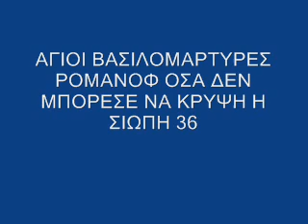ΑΓΙΟΙ ΒΑΣΙΛΟΜΑΡΤΥΡΕΣ ΡΟΜΑΝΟΦ ΟΣΑ ΔΕΝ ΜΠΟΡΕΣΕ ΝΑ ΚΡΥΨΗ Η ΣΙΩΠΗ 36